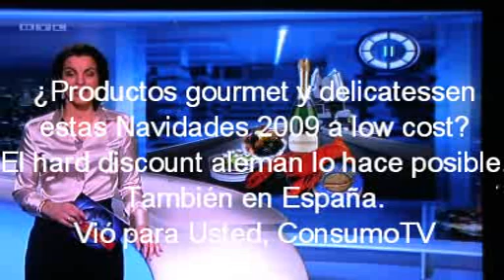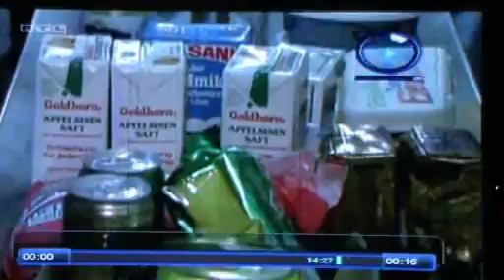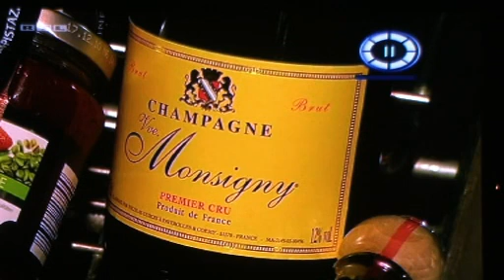El low cost de Lidl ataca estas Navidades a las tiendas gourmet y delicatessen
Nuevas tendencias las que mueven el comercio de la alimentación de calidad a precio de saldo y que no nos aburren en los telediarios (alemanes, que no españoles).
Vea lo que nos muestra el canal del consumo inteligente, Consumo TV.